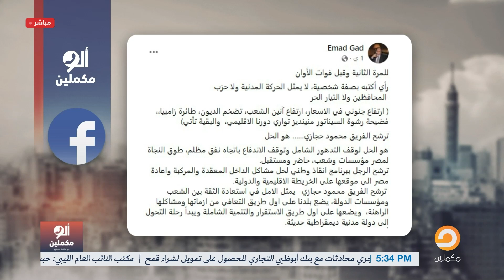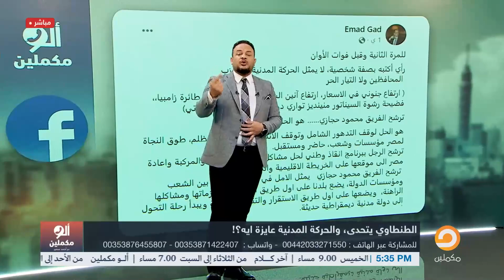أحمد سمير: لأول مرة هقولها.. السيسي عاملنا مسرحية انتخابات تموت من الضحك حرفيا!